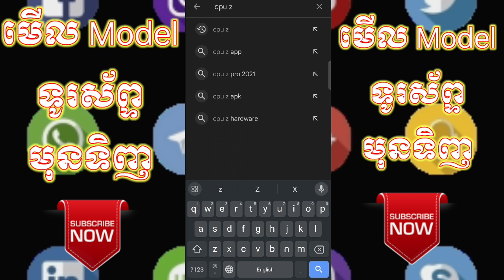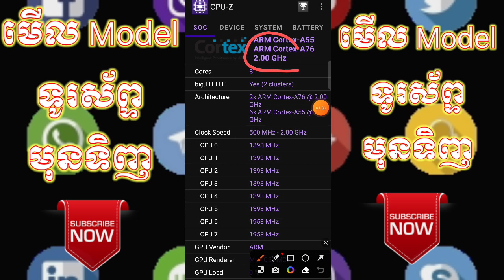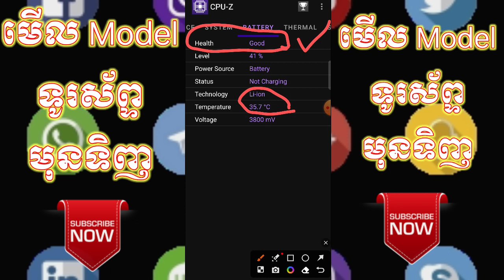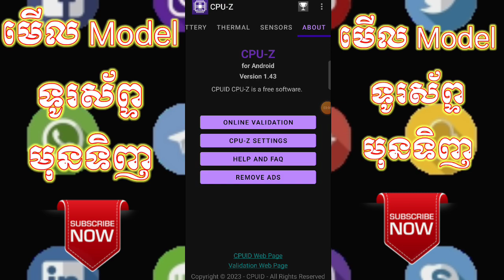របៀបមើល! Model ទូរស័ព្ទមុនទិញ ថ្មល្អឬអត់ 2023